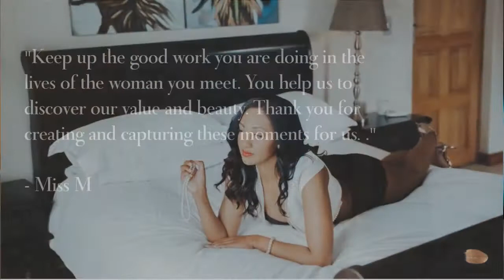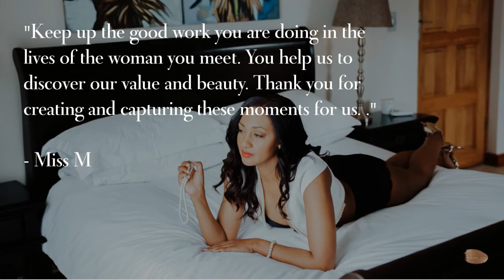Boudoir Miss M - Cape Town Boudoir Photographer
Gorgeous boudoir session with Miss M
Permission from client to use images and video.